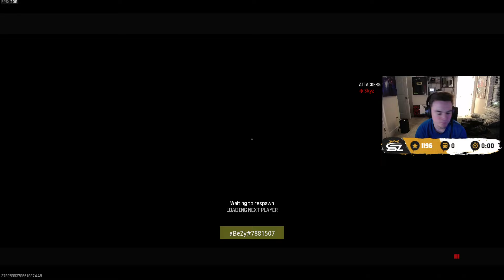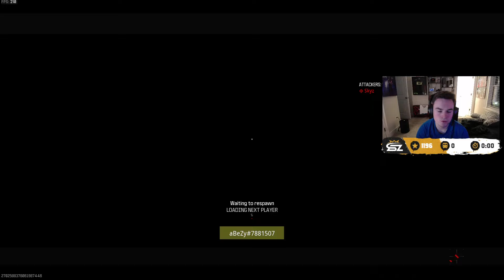Abezy SLAMMED Shotzzy?! Abezy SMG Masterclass! OpTic Texas vs Atlanta FaZe! CDL Pro 8s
VOD from January 12, 2024